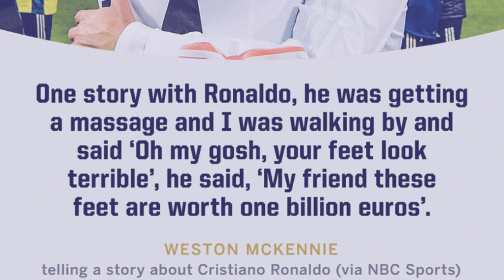peit katno shongdor ki kjat u ronaldo katkum ka jingiathuh une u paralok jong u